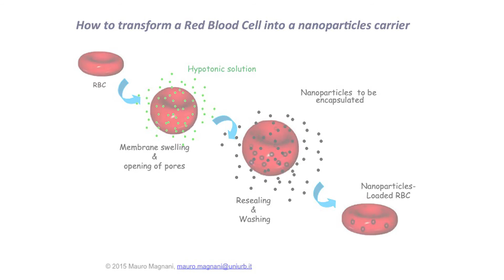Angiography and MPI: interview with Professor Mauro Magnani University of Urbino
Professor Mauro Magnani points up the importance of MPI in the future of angiography.